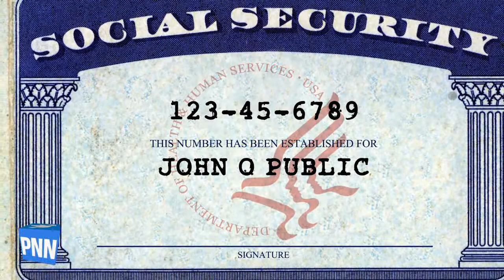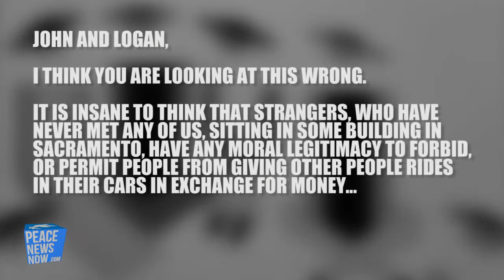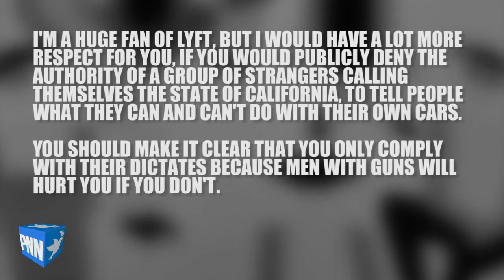Do People Have A Right to Self Determination?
Open Carry At WalMart

President of Bolivia to Sue US Govt for Crimes Against Humanity?

Siberian "Mowgli" Lives in Wilderness

Drive-Share Gets State Permission

NJ Christie Allows Edible Pot for Kids